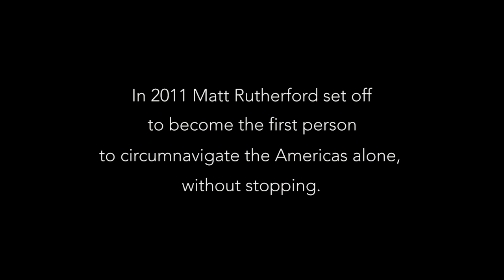Red Dot on the Ocean Trailer - Latest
This is the latest trailer for the documentary Amy Flannery and TheSailingChannel are producing about Matt Rutherford and his record setting, solo non-stop sailing odyssey around the Americas on a 27-foot sailboat.